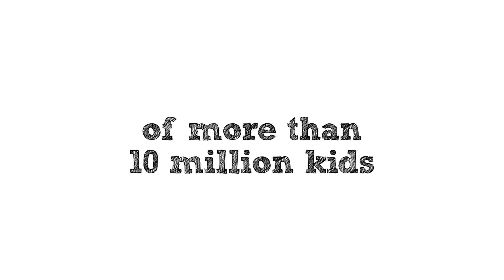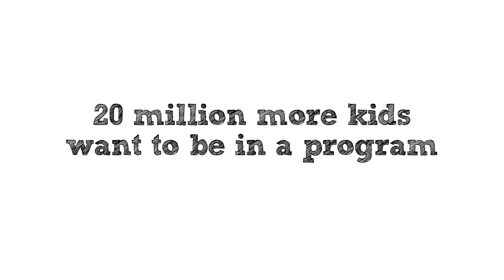After-School All-Stars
After-School All-Stars (ASAS) provides comprehensive after-school programs that keep children safe and help them succeed in school and life. Our vision is for our All-Stars to be safe and healthy, to graduate high school and go to college, to find careers they love and then give back to their communities.